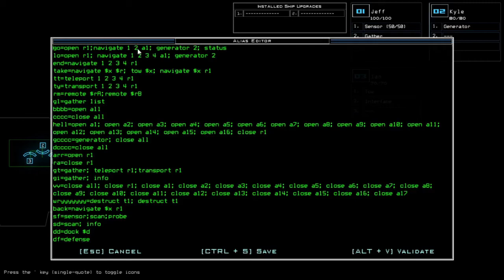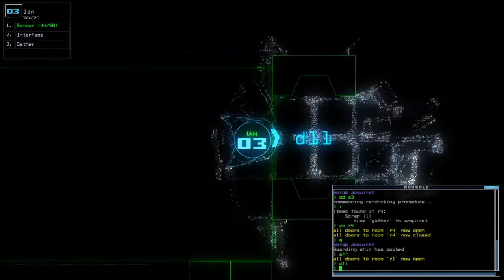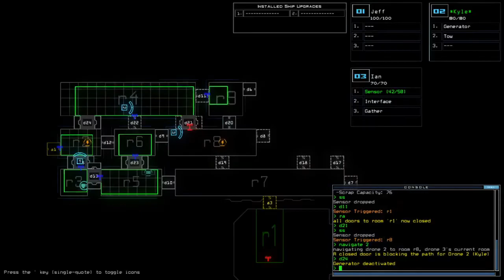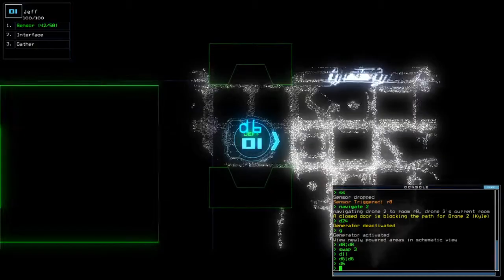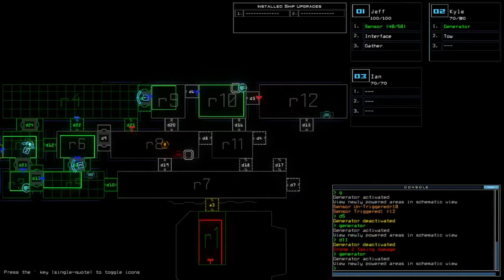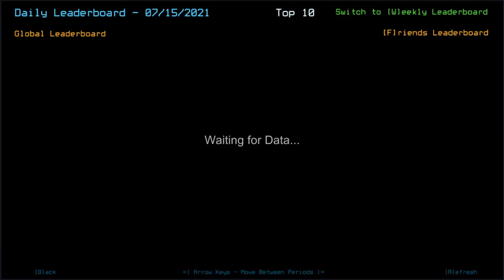Duskers Daily 15 Jul 2021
Uploading was a real struggle at daylight. Sure I was getting talky for the past two days, but less-cautious?